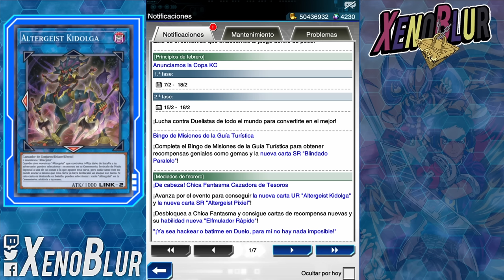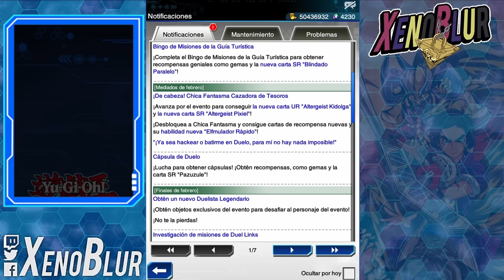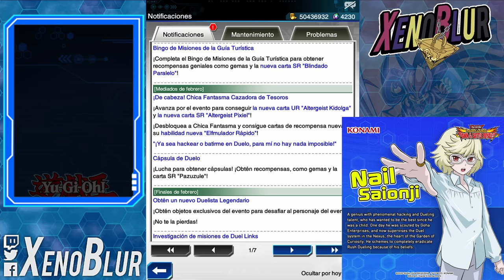¿LLEGAN LAS MAXIMUM O SE ACABA RUSH DUEL? Cambios FEB 2024 | Yu-Gi-Oh! Duel Links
Las noticias de febrero ya están aquí y Konami nos deja con la incógnita de quien sera el personaje desbloqueable